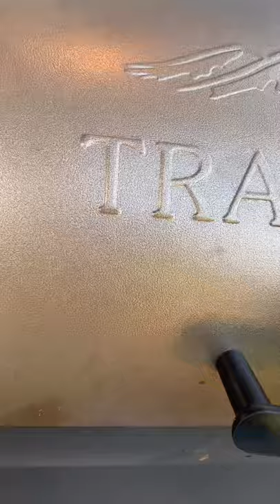Smoked Meatloaf Stuffed With Pepper jack Cheese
This is not your average meatloaf recipe, But it won’t disappoint! I  don’t believe there in a wrong or right way to make meatloaf. It’s a  loaf of meat filled with whatever flavor combination and spices that you  would like. I came across this recipe while making my adana kebaps,  very similar just a few tweaks. My dad smokes his meatloaf, stuffs hard  boiled eggs down middle and wraps it in bacon. It was actually pretty  darn good!

Ingredient:

2 pounds ground beef

1 red onion, minced

1 bunch parsley, minced

1 cup MOSS rub from sasquatchbbq & spiceology

1 egg

1 cup pork panko from baconsheir

2 cups (about) pepper jack cheese cut into blocks

1 cup barbecue sauce

Directions:

1. Place everything into bowl and mix well but do not over mix. Cover with plastic wrap and refrigerate up to 1 hour to set and marry all the flavors together.

2. When your meatloaf is done resting place it onto the counter and start shaping it into a log. Using your had to press the center down length wise as if you were “karate chopping“. This is where your going to put your cheese. Continue to fold the sides and ends up until your cheese is completely covered. Make sure your cheese is directly in the center of your meatloaf and sealed tight enough that your cheeses wont melt out while cooking.

3. Preheat smoker to 225 degrees and smoke meatloaf directly on grill for 1 hour. Open the smoker and brush on the barbecue sauce making sure to cover the whole loaf and continue to smoke for 20 minutes to set the sauce and give it a glaze.

4. Let the meatloaf rest for at least 10 minutes before slicing Into it. This will make sure all your cheese doesn’t melt out and make a mess. Serve and enjoy!